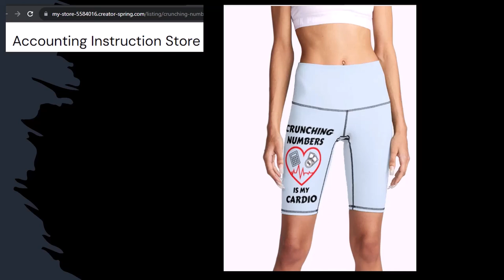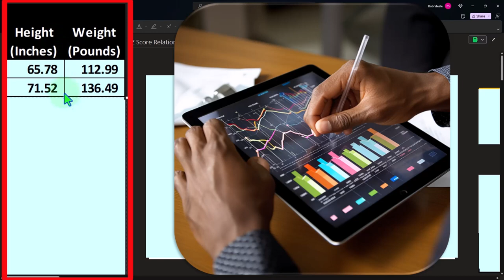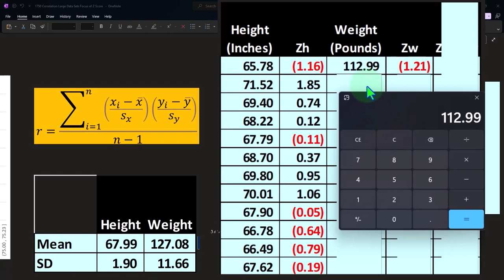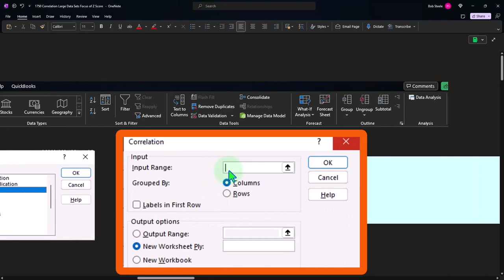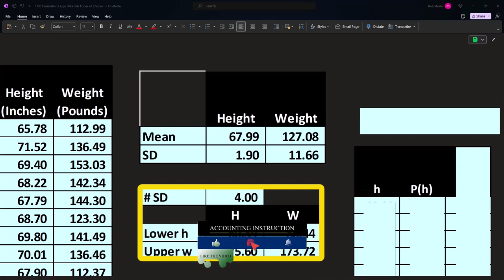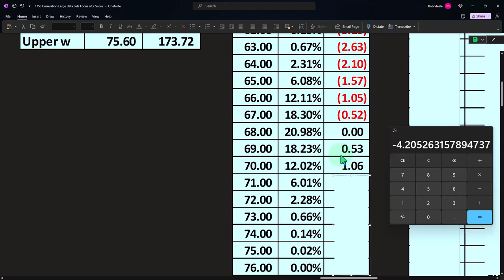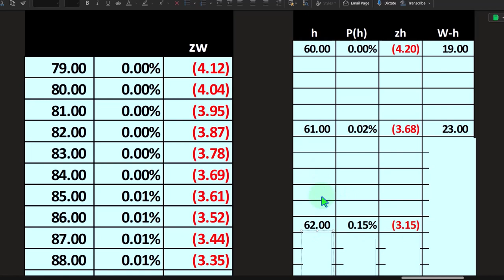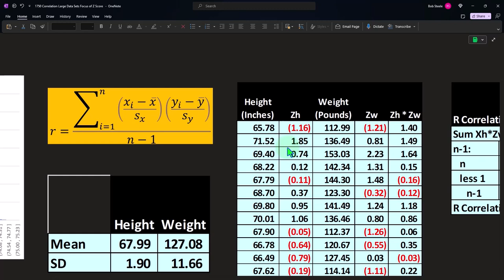Correlation Large Data Sets Focus of Z Score Relationship 1751 Statistics & Excel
Correlation Large Data Sets Focus of Z Score Relationship
Statistics & Excel
📈 Welcome to our deep dive into the mesmerizing world of statistics and Excel correlations! In this video, we're unpacking the secrets of large data sets, focusing on z-score relationships, and showcasing the power of Excel in analyzing and interpreting baseball statistics. 🏟️⚾

Whether you're a stats enthusiast, an aspiring data analyst, or just someone curious about numbers, this video is your ticket to understanding the complexities behind baseball statistics and Excel correlation. We've got you covered from RBI analysis to batting averages, and everything in between. 🧮📊

👕 Our unique "Crunchy Numbers is My Cardio" merch line is the perfect way to flaunt your love for numbers while making a fashion statement. And guess what? 🔔✨

For a commercial-free experience, join our exclusive community at AccountingInstruction.com or AccountingInstruction.aic.edu. 🚫📺

💡 Insightful, isn't it? By the end of this video, you'll have a firm grasp of correlational analysis, how to sort and visualize data in Excel, and the intriguing relationship between age, batting averages, and RBIs. Not to mention, you'll be equipped to take on your own statistical challenges with confidence and clarity. 🚀